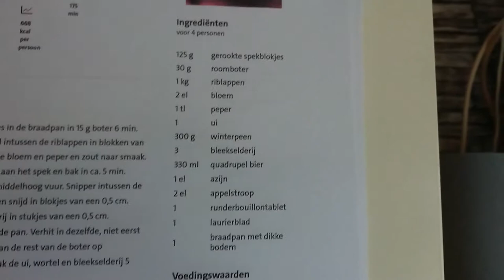Stoofvlees met bier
Ingrediënten:
125 gram gerookte spekblokjes
30 gram roomboter
1 kg riblappen
2 el bloem
1 tl peper
1 ui
300 gram winterpeen
3 bleekselderij
330 ml quadruppel bier(of andere als je hem niet kan krijgen)
1 el azijn
2 el appelstroop
1 runderbouillontablet
1 laurierblad

Bereidingswijze
Bak de spekblokjes in de braadpan in 15 g boter 6 min. op laag vuur. Snijd intussen de riblappen in blokken van 2 cm en bestrooi de bloem en peper en zout naar smaak.

Voeg het vlees toe aan het spek en bak in ca. 5 min. rondom bruin op middelhoog vuur. Snipper intussen de ui. Schil de wortel en snijd in blokjes van een 0,5 cm. Snijd de bleekselderij in stukjes van een 0,5 cm.

Neem het vlees uit de pan. Verhit in dezelfde, niet eerst schoongemaakte, pan de rest van de boter op middelhoog vuur. Bak de ui, wortel en bleekselderij 5 min.

Voeg het vlees toe aan de groenten in de pan. Voeg het bier, de azijn, de stroop, het bouillontablet en het laurierblad toe. Vul aan met zoveel water dat het vlees net onder staat (ca. 600 ml). Breng het vlees tegen de kook, en laat dan met de deksel schuin op de pan ca. 2,5 uur stoven op het kleinste pitje.

Schep het vlees tijdens het garen regelmatig om. Neem het laatste half uur van de stooftijd de deksel van de pan en laat zoveel vocht verdampen dat het stoofvlees in een gebonden saus zit. Breng het vlees eventueel verder op smaak met peper. Verwijder het laurierblad voor serveren.